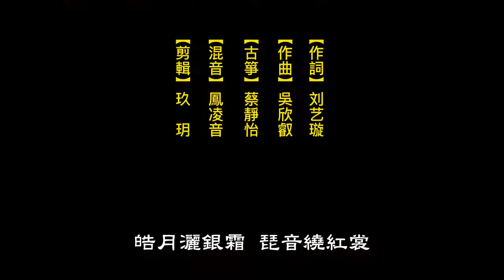〈大魏帝國：紫磬無雙〉2023新版 紫衣尊者+磬兒主題曲 演唱→玖玥【軒轅劍之漢之雲+軒轅劍之雲之遙】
〈大魏帝國〉乃單機遊戲《軒轅劍外傳：雲之遙》劇情配樂，係「曹魏帝國主題」、亦即「曹魏的興盛」古箏版編曲，大多使用於魏明帝曹叡登場的場景。本曲古樸端莊，樂曲後半部交由古箏獨奏者自由大量即興發揮，充分展現古箏特有魅力。

歌詞內容描繪攣生遊戲作品《軒轅劍外傳：漢之雲》中，紫衣尊者（即魏明帝）與赤衣尊者（仙子磬兒）之間生死相隨的愛情故事。